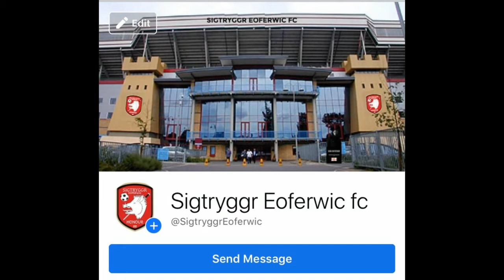WWE2K22|Imperium vs RKBRO for Raw Tag Team championship